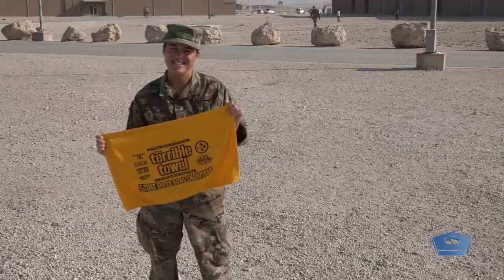Alejandro Villanueva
Alejandro Villanueva went from defending our country in the trenches of Afghanistan to defending the blind side of NFL quarterbacks in the trenches of an offensive line. He says the two worlds are different, yet they share certain traits. DoD video by Video by Robert Buchwald.